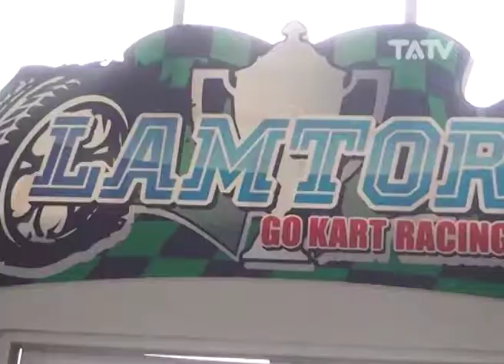So Seleb bersama Tia AFI - So Pasti Eps 1